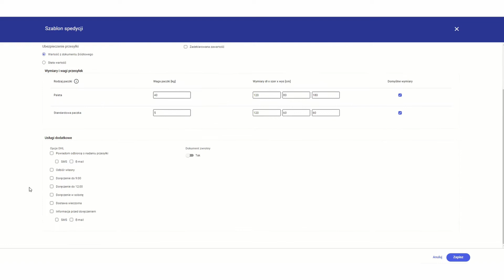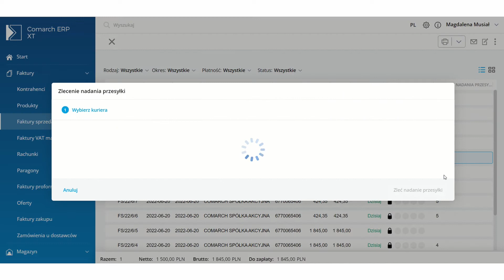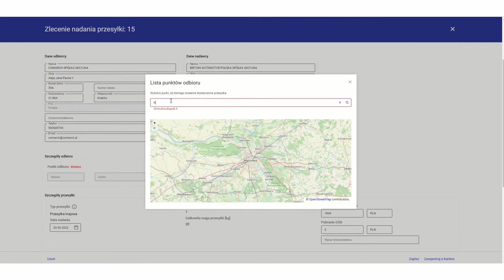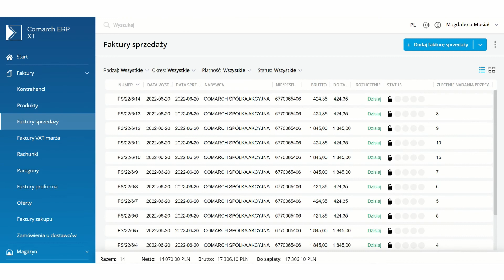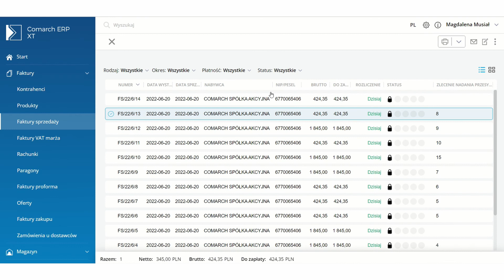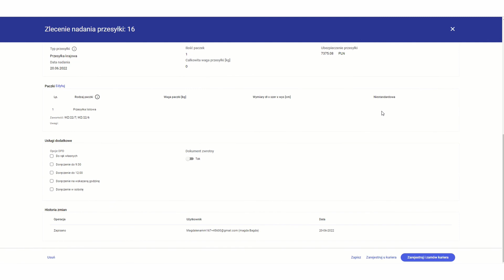Comarch Shipping - Integracja z Comarch ERP XT